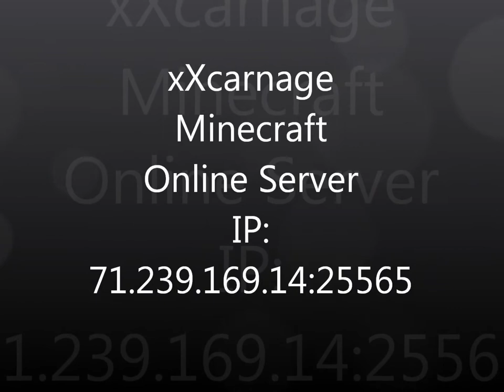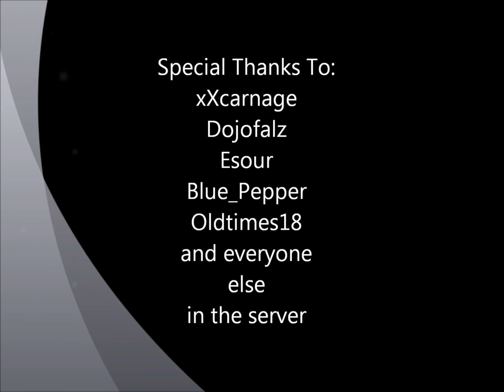Minecraft Awesome Server (LandScape)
IP: 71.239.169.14:25565                                 Texture Pack is the Zelda Texture Pack found on google.